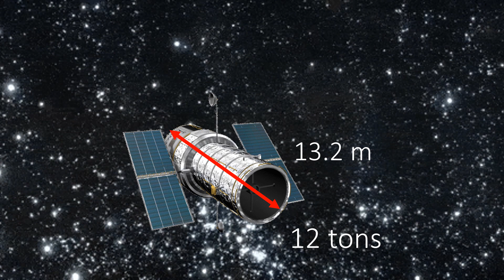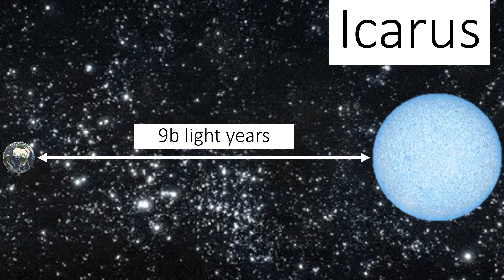Hubble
A video about one of the most successful space telescopes in history